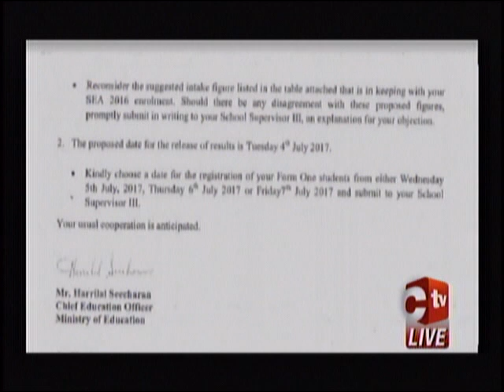5pm Update - Monday June 12th, 2017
Education Minister assures that Secondary School placement for every child who wrote the 2017 Secondary Entrance Assessment Exam; and PTSC not happy with service to disabled persons.